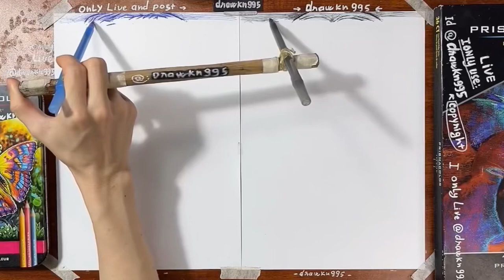Drawing Taylor Swift - Doja Cat | Hand Printer